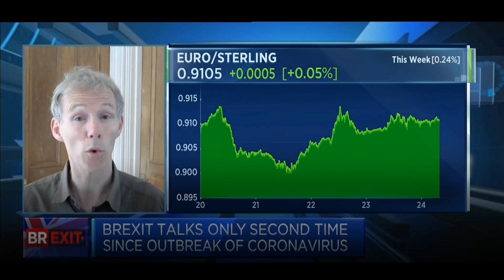Brexit negotiations: "a deal is still more likely than not"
Tim Bale, deputy director of UK in a Changing Europe, reflects on the latest round of the Brexit negotiations, including the importance of fishing for @CNBC International.